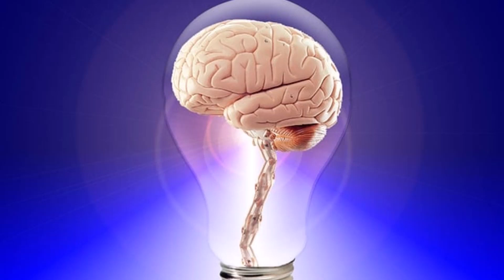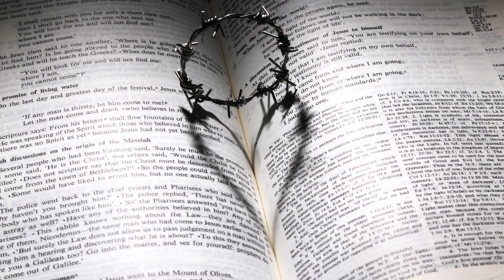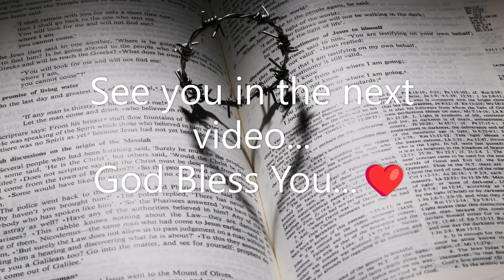Queen of Sheba and The fall of Solomon English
This video is about the queen of Sheba visiting Solomon and the end of Solomon's reign.
Reference: 1 Kings 10-12
                    2 Chronicles 9-10
Narration by Jolina Joseph
Music